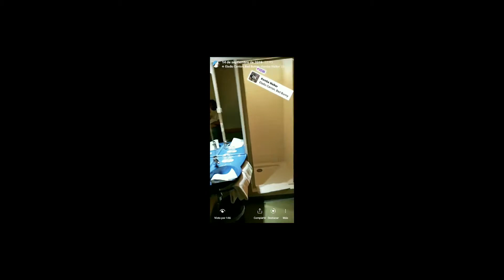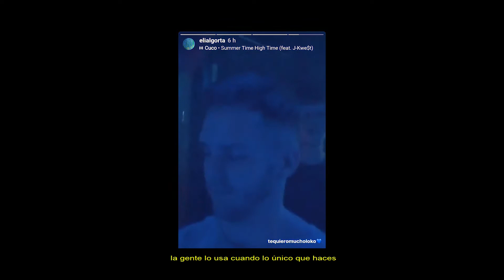CAP 3: RECONCILIACIÓN x KAENEGT x 2019